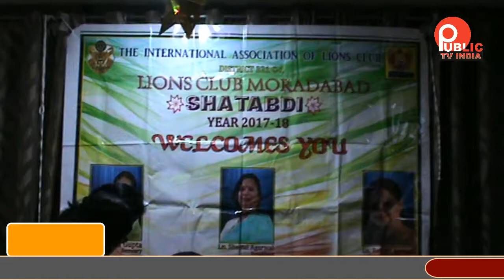लायंस क्लब में साधारण सभा को नववर्ष धमाल के रूप में मनाया गया